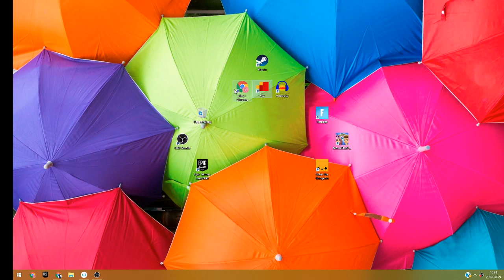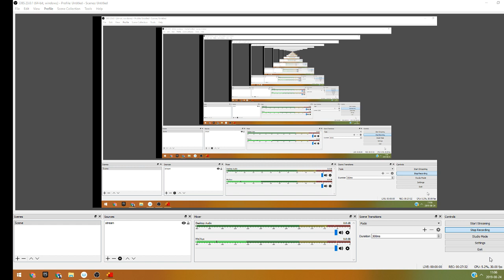Fez! Episode 2!!!!!!! These are som confusing Doors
HELLO to a new video of Fez! In this episode we discover that the world map is kind of useful accually!